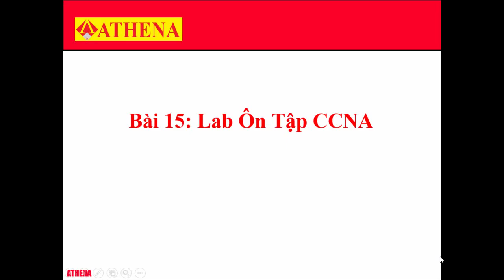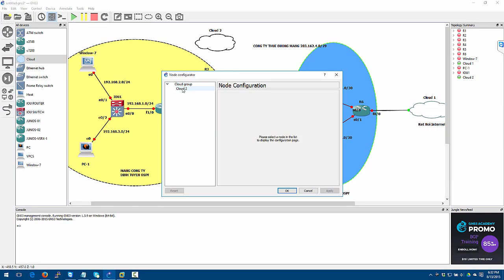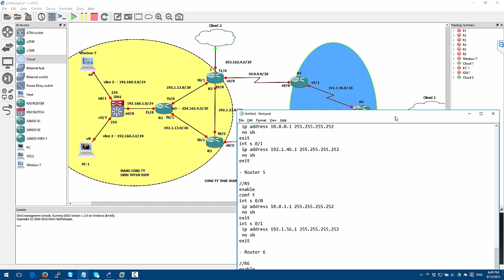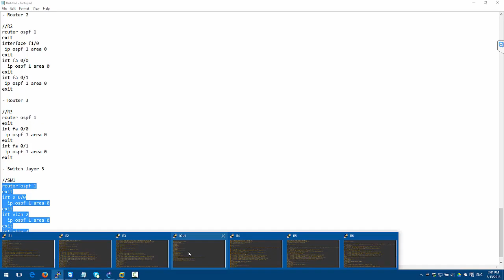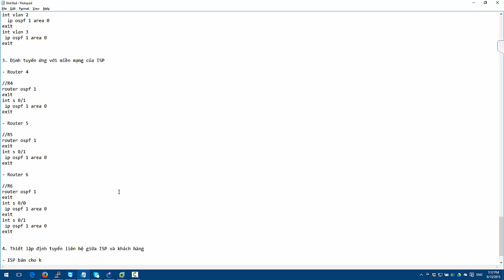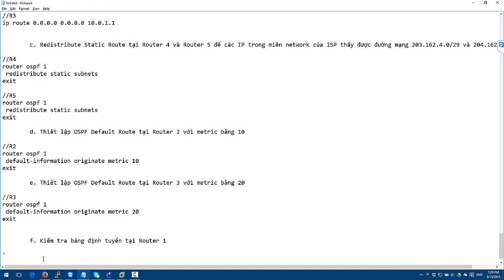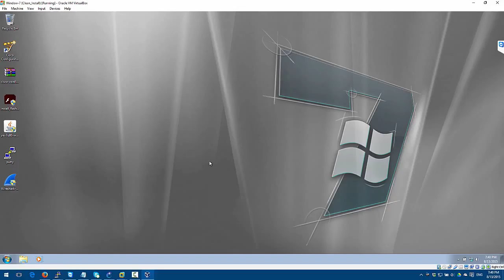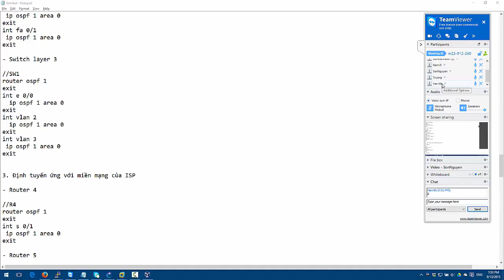Bài 15 : Ôn tập tổng hợp CCNA chi tiết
Đây là loạt bài lab tổng hợp CCNA một cách chi tiết nhất cho các bạn